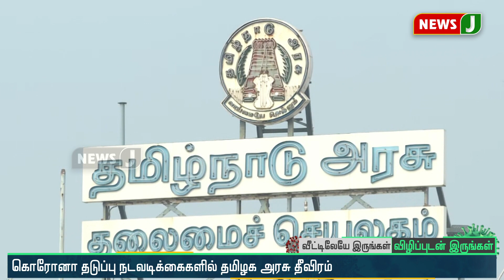மற்றமாநிலங்களை வியக்க வைக்கும் தமிழகத்தின் செயல்பாடுகள்!